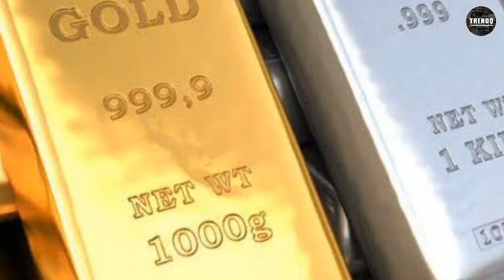Top 10 Unexplored Places on Earth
There are a handful of places around the world that are largely untouched or uninhabited. Although researchers have explored some parts of Antarctica only aerial photos reveal what the rest of the continent is like. There's a great wide world out there and as odd as it may seem, there are some points that are yet to be tainted by tourists or human explorers. Excluding dry land that leaves 65% of the earth unexplored.

Thanks and welcome to TRENDO!